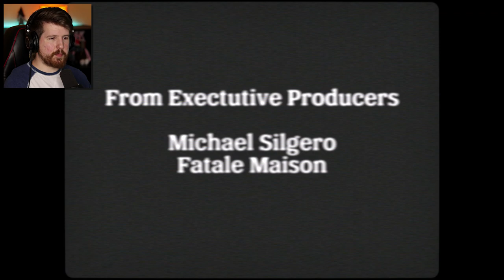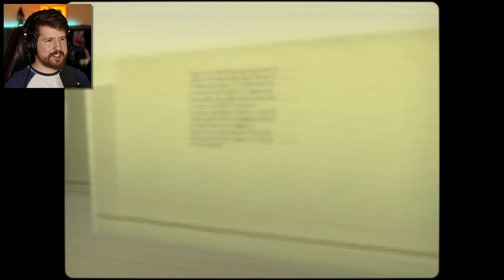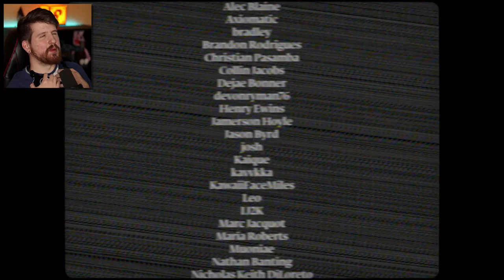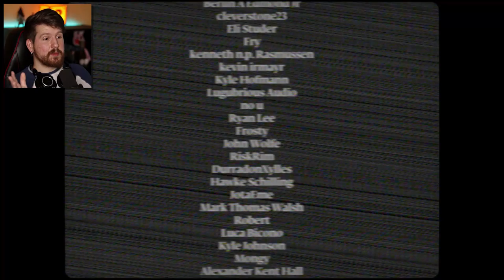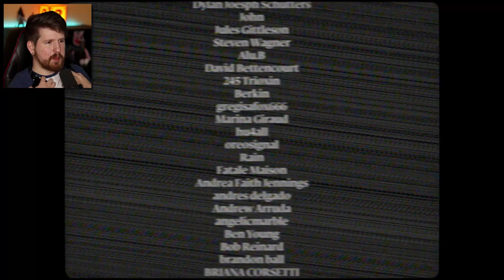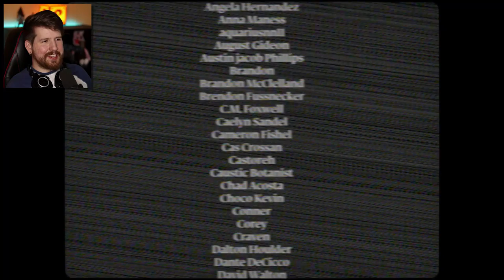TRAPPED IN THE BACKROOMS - Day 7 [Puppet Combo]